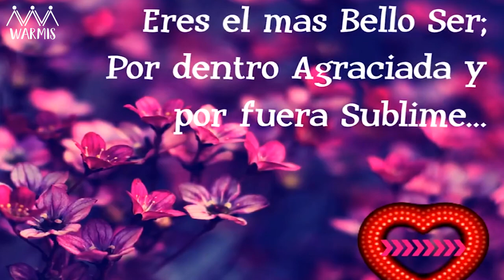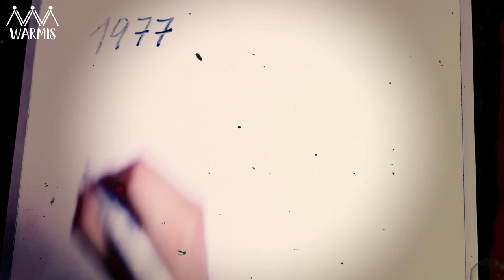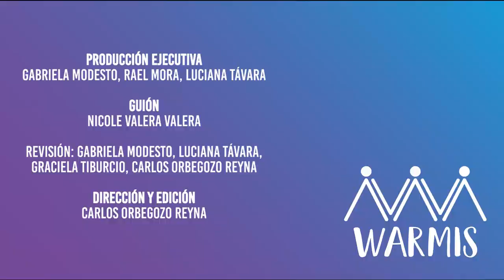¿Por qué hay un Día de la Mujer? ¿Y el Día del Hombre?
El Día de la Mujer... ¿un día para recibir rosas y ser felicitadas por "dar vida"? En Warmis te explicamos su verdadera razón